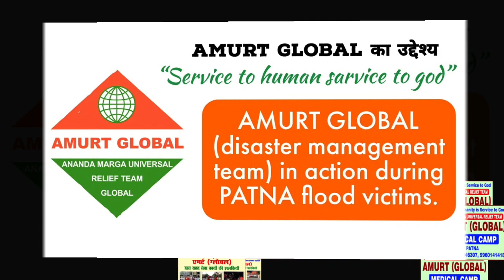Free Madical camp in Patna Flood By AMURT GLOBAL.